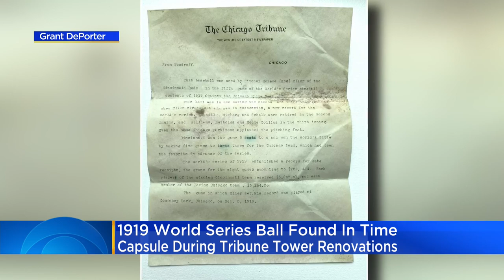Time capsule containing 1919 World Series baseball found inside Tribune Tower wall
A piece of history from the 1919 World Series was just pulled from the walls of the Tribune Tower.